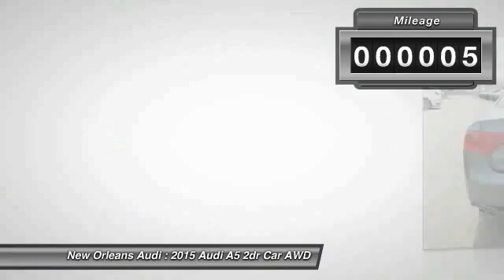2015 Audi A5 Metairie LA N058027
2015 Audi A5 Premium Plus

Pick up this Monsoon Gray Metallic 2015 Audi A5, available today at New Orleans Audi. Featuring Automatic transmission, it has 5 miles. This could be the one you've been searching for.